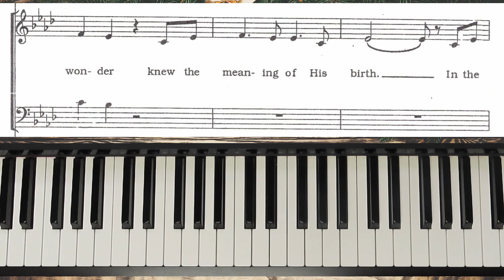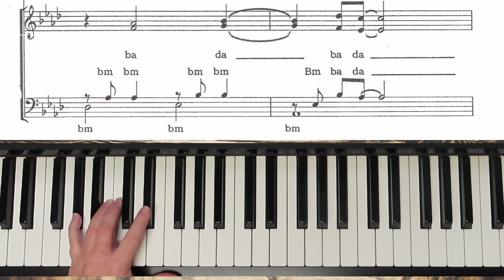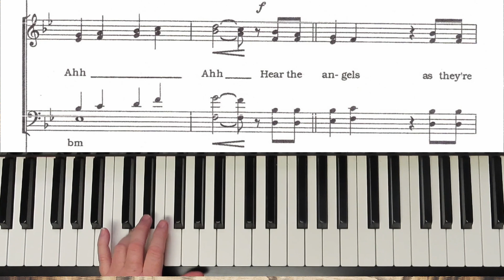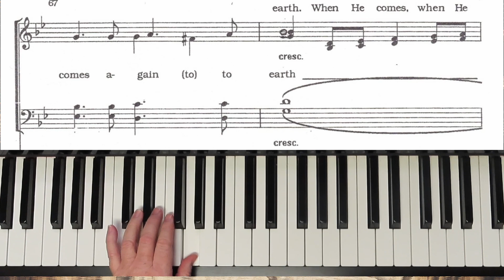In The First Light (w/Joy To The World Tag) - SATB - Kauflin & Coates - II Bass Practice with Brenda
"In The First Light" written by Bob Kauflin and arranged for a'cappella SATB choir and solo/duet and optional additional voices by Bob Kauflin and John E. Coates.  This is the practice for the II basses.

   1. if it is free to the public, I will send you a copy.
   2. if it is my music you can go to my website (link below) to purchase it.
   3. if it is copyrighted music for sale from another composer or arranger, I am happy to  send you a link to where I found it, and you are welcome to purchase the music there.